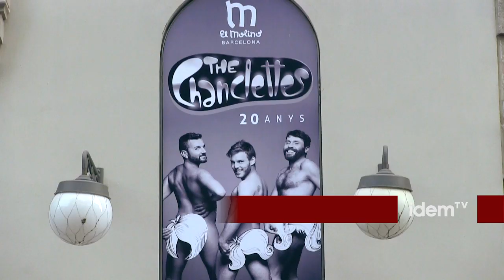[cat] The Chanclettes: 20 anys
The Chanclettes van estrenar Multi-medias, la seua primera obra al Cafè-Teatre Llantiol, fa ja vint anys, amb la qual van crear un nou gènere: el túrmix-playback. Es tracta d'una barreja de teatre, cabaret, humor i mala llet, i playback amb música i coreografies. Elaboren els seus guions a partir de talls d'àudio de continguts audiovisuals procedents de mitjans de comunicació o de pel·lícules. Amb DPutuCooL, que estarà durant tot el mes d'agost en la sala El Molino de Barcelona, The Chanclettes celebren el seu vintè aniversari.